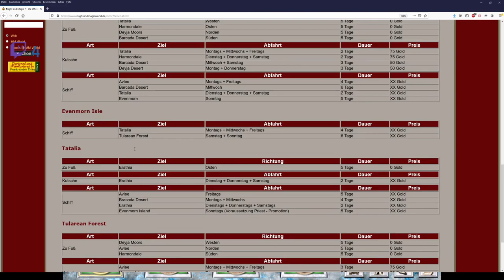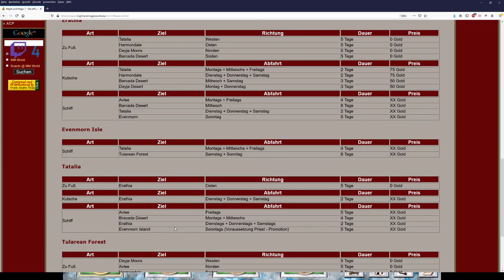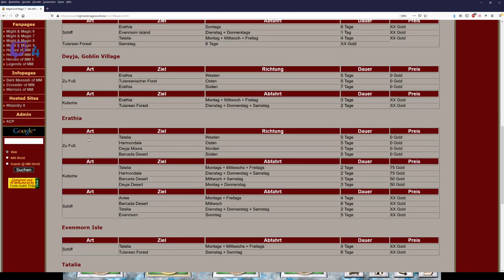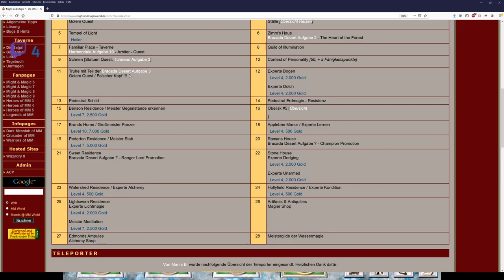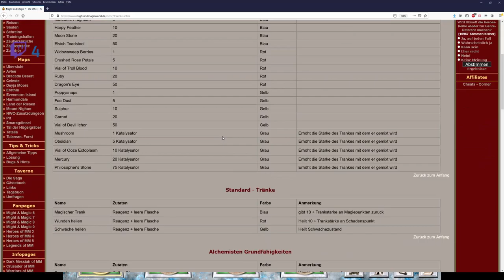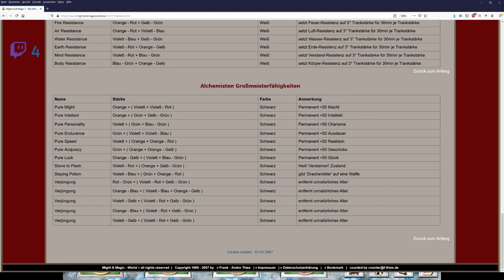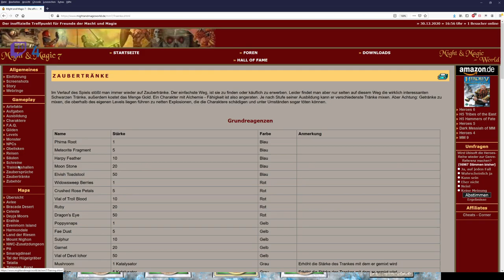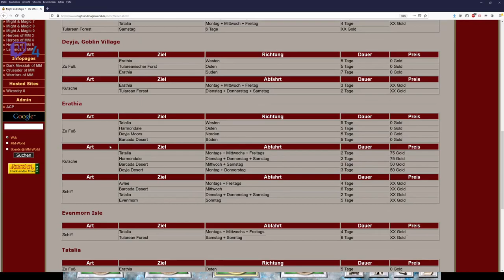Let´s Zock Might and Magic 7: For Blood and Honor _Verlaufen im Himmel_ !Folge 52!